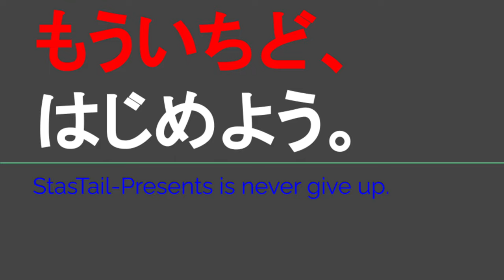ST124 ep11 亀山市から再スタート ＠東名阪自動車道・亀山PA【近江鉄道ターミナル駅完全制覇の旅】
〒519-0166 三重県亀山市布気町 大岨９４２－１
東名阪自動車道　亀山PA (下り)
942-1 Osa, Fukicho, Kameyama City, Mie Prefecture 519-0166
Higashi-Meihan Expressway Kameyama PA (down)